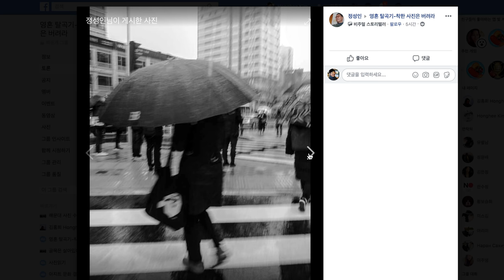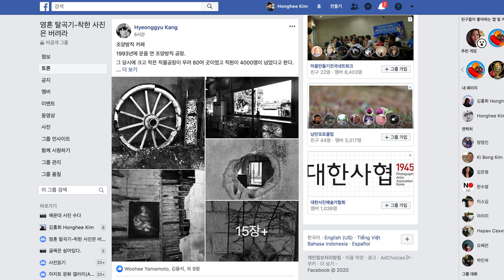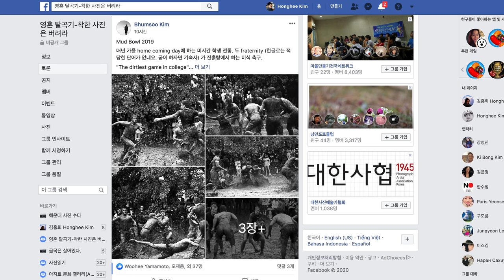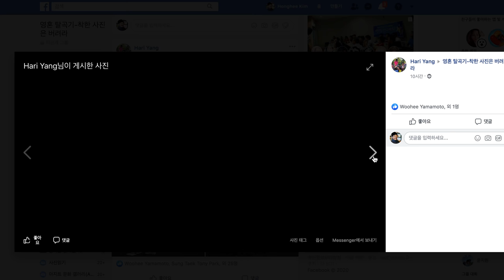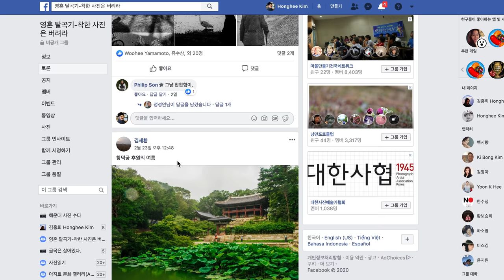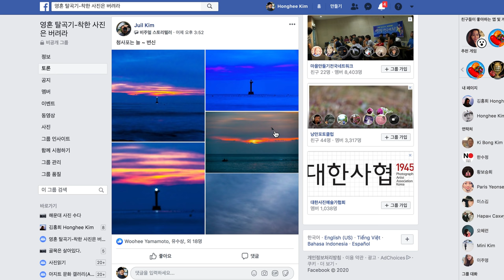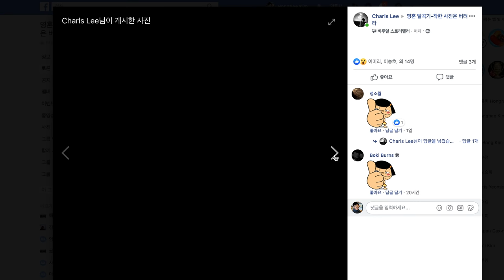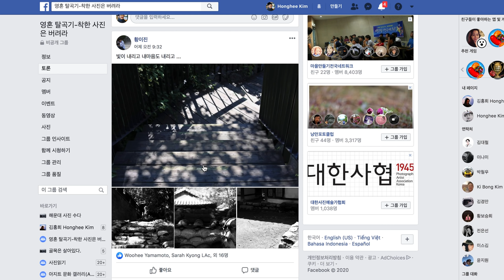10-24.우선 착한 사진부터 찍어라/착한 사진은 버려라